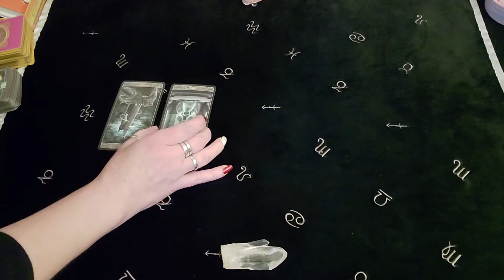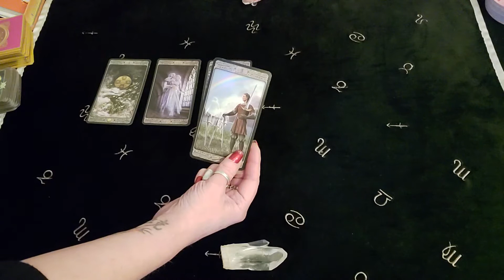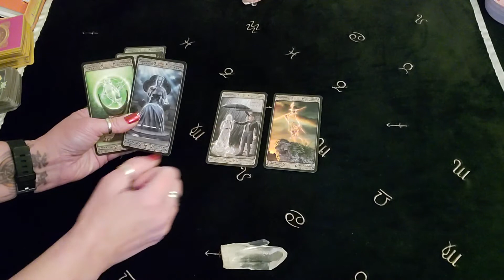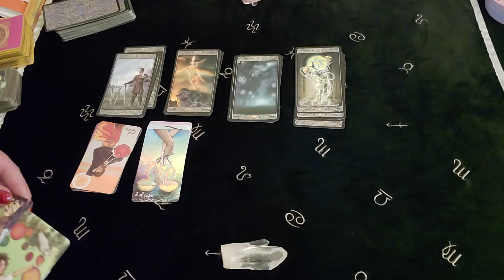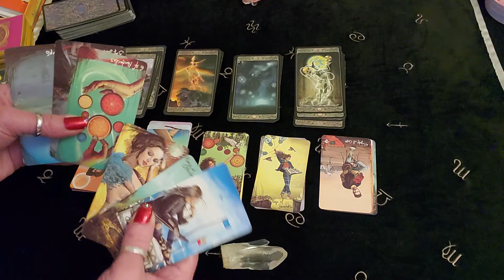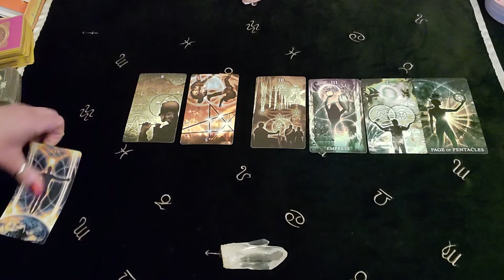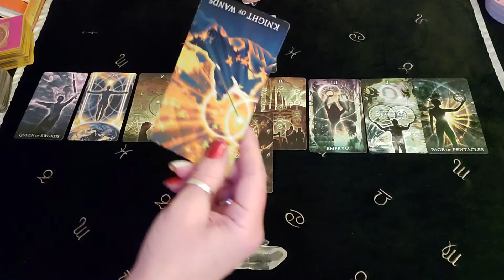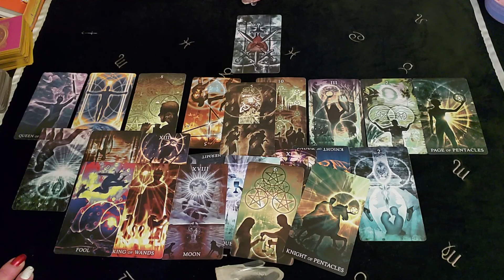SCORPIO! ARIES- PISCES,11:45 STEP UP TO THE PLATE!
MINI SPRED 11:45